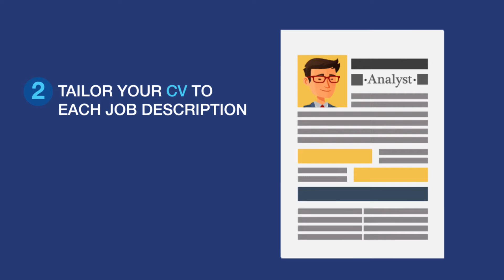6 tips to make your CV stand out to recruiters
Improve your chances of securing an interview - and your dream job! - with these 6 tips to help your CV stand out from the crowd.